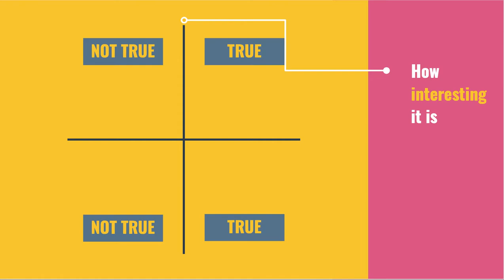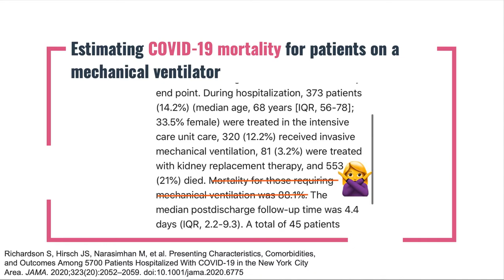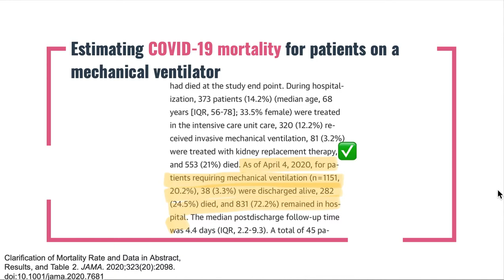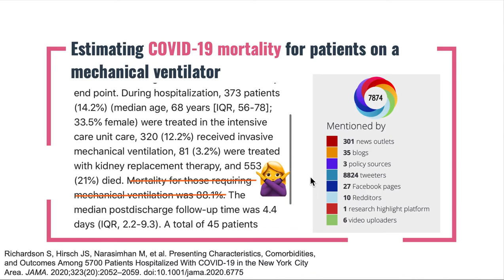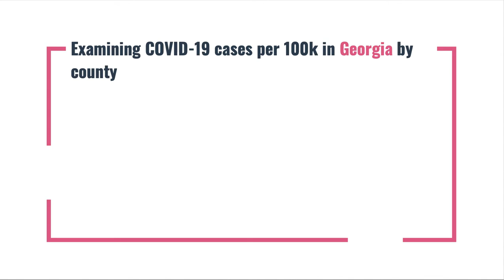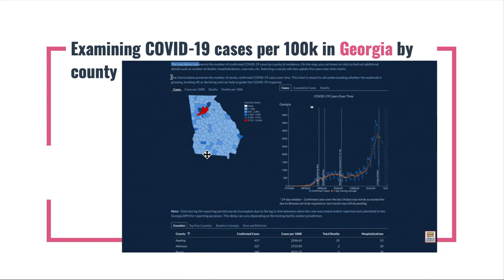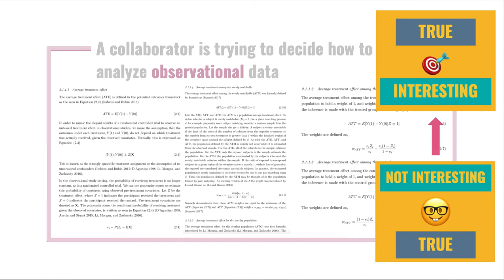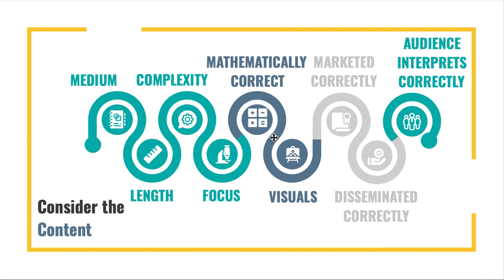Communicating Complex Statistics